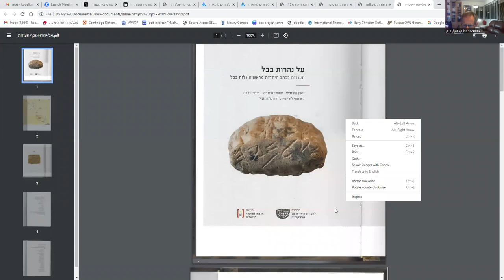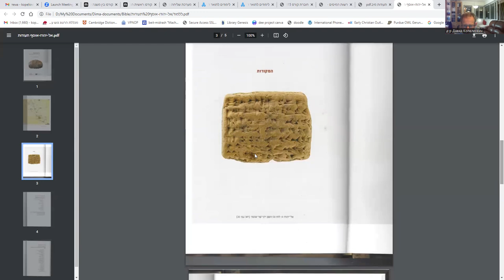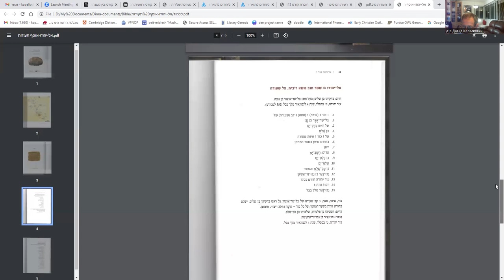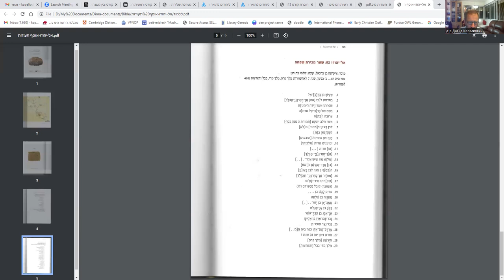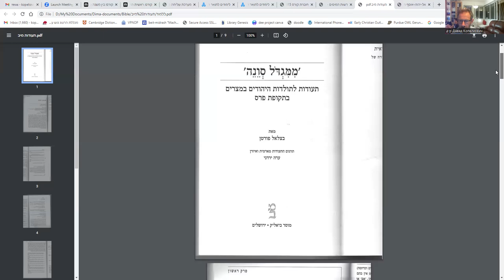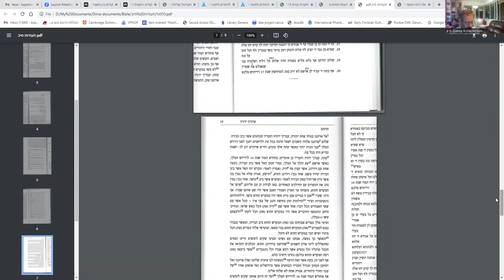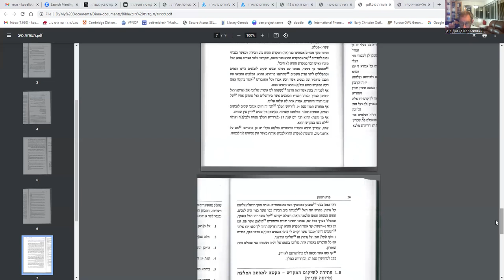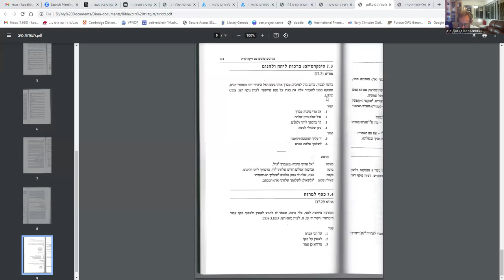"Не так написано в Танахе" - как жили евреи диаспоры в вавилоно-персидскую эпоху. Д-р Д. Копелиович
Мы обращаемся ко всем, кому важно слово Торы из Циона, всем, кто имеет такую возможность – принять посильное участие в сборе средств на продолжение нашей деятельности. Даже небольшое пожертвование несет свой вклад и выражает оценку нашей работе.
Ваше пожертвование в Лильмод - это ваш вклад в Дарование Торы из Циона, это ваш вклад в продвижение нашей деятельности по развитию еврейских ценностей мира, независимости, свободомыслия, любви к Творцу и ближнему.